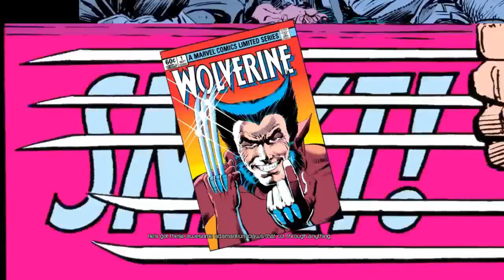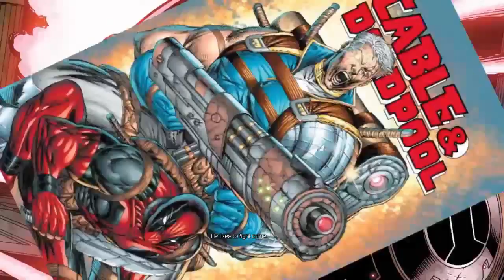Live Stream - Deadpool w/ Steam Controller - part 2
It's time for some more good ol' fashioned Deadpool.